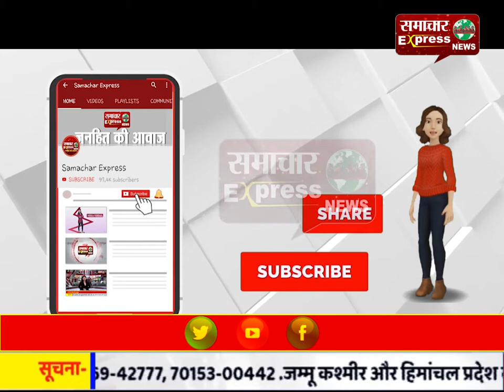करनाल के मानव सेवा संघ में स्वैच्छिक रक्तदान शिविर का आयोजन